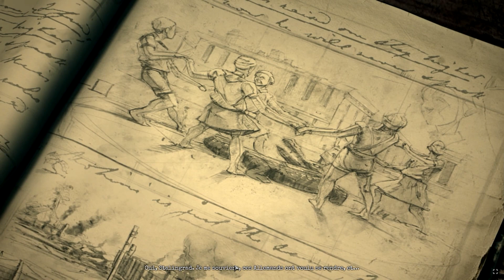Company of Heroes 2 | Campagne | Épisode 2 [FR][HD]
Logiciels:
- Action de Mirrilis
- Audacity
- Vidéo Studio Platinum 12.0